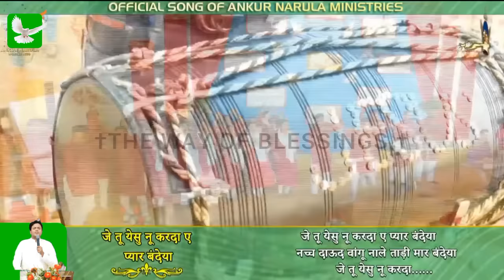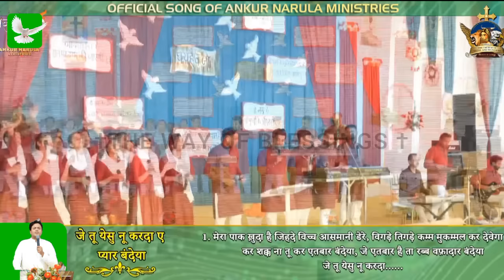Je Tu Yeshu Nu Karda Ae Pyar Bandeya | New Worship Song | Ankur Narula Ministries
तेरे दम पे है सारी दुनिया || Tere Dam Pe Hai Sari Duniya || Worship SONG || ANKUR NARULA MINISTRIES

Yeshu Ne kaha tum jama ho ke meri yaad me yeh kiya karo " Masih Song 2022 "

Church
live
Entry prophet Bajinder singh

je tu yeshu nu karda ae pyar bandeya,je tu yesu nu karda pyar bandeya,yeshu nu karda ae pyar bandeya,yeshu nu pyar bandeya,yeshu de bande hai,asi jeshu de bande hai,asi rab de bande ha ke rab sanu piyar karda he,yeshu de bande,asi yeshu de bande azaad parindey,mitti tenu kardi sawal bandya masihi geet

ankur narula ministry worship song,
ankur narula ministry worship songs 2022,
ankur narula ministry worship songs 2021,
ankur narula ministry worshofficialanmip song all,